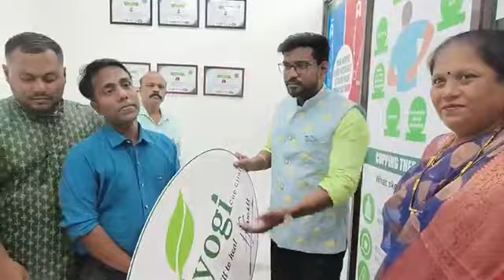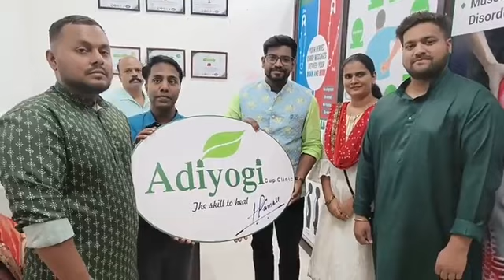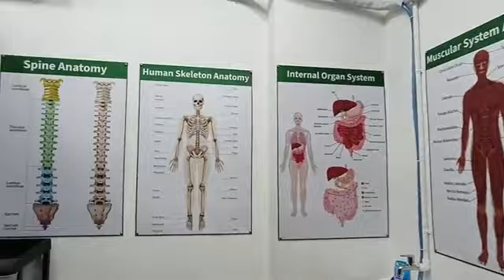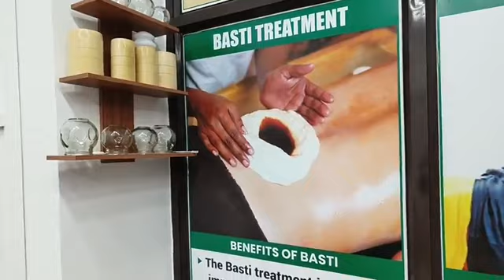Our first franchaise @Badlapur Adiyogi cup clinic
Want to make career as Chiropractor & Cupping therapist❓

To get connected with us join the links given below 🔗